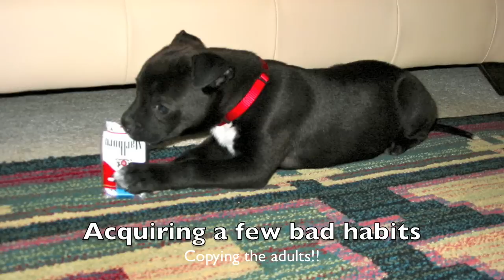Staffie cum Pitbull Mix - video Father's day present from Sarge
I know this is really soppy but I made it for my husband on Father's Day and he loved it.  Sarge is a mix of all sorts but there is Staffie/Pit in there for sure - the sweetest little dog ever.